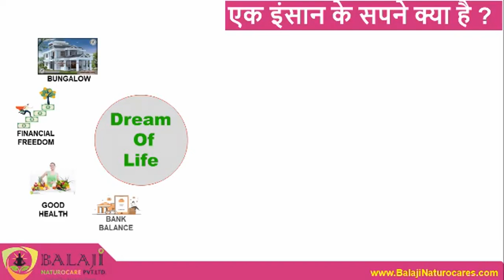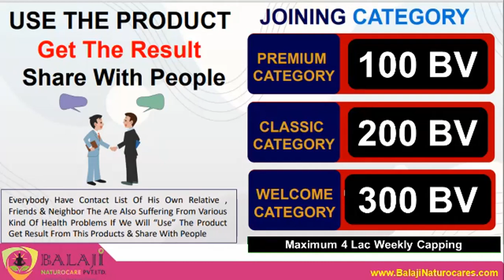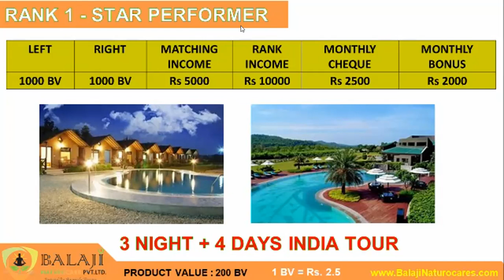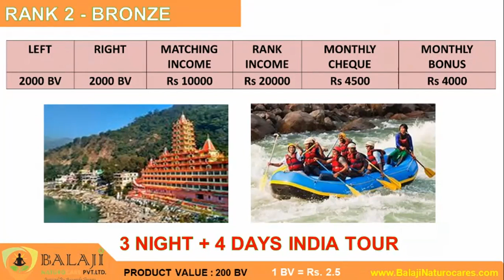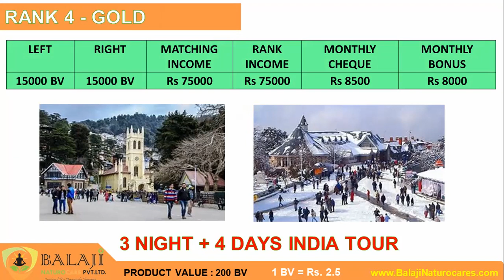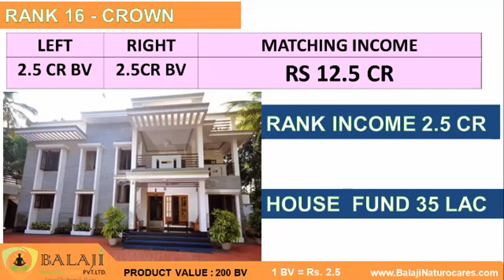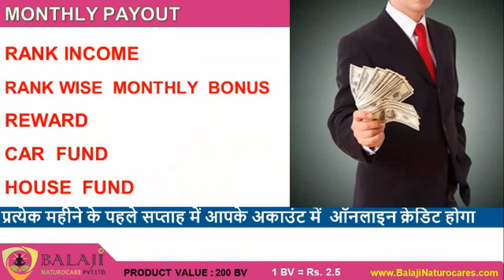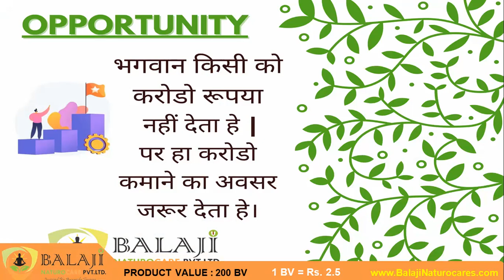मात्र 10 मिनट में प्लान समझे || 9368963280 for Joining Call